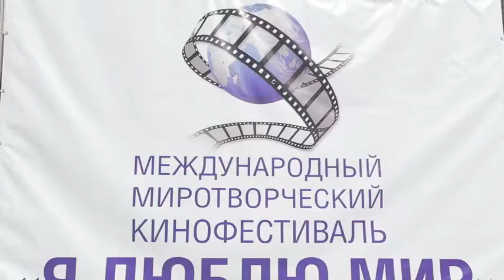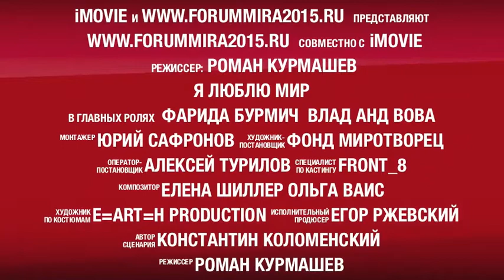Форум Мира и Кинофестиваль "Я Люблю Мир"